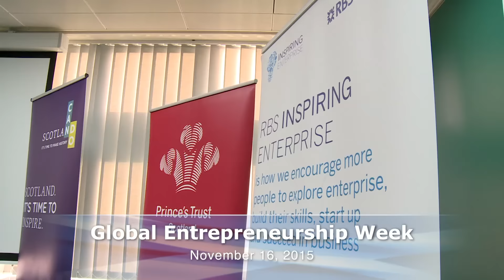Global Entrepreneurship Week